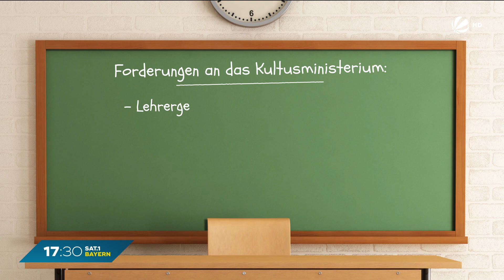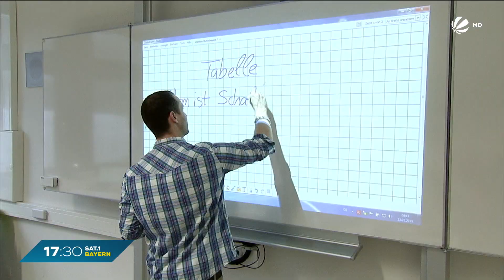Schul-Beginn in Bayern: Lehrermangel und schlechte Deutschkenntnisse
Verfassungsviertelstunde und Bildungsqualität - nächste Woche startet für die Schülerinnen und Schüler in Bayern das neue Schuljahr. Der Bayerische Lehrer- und Lehrerinnenverband sieht allerdings viele Herausforderungen.